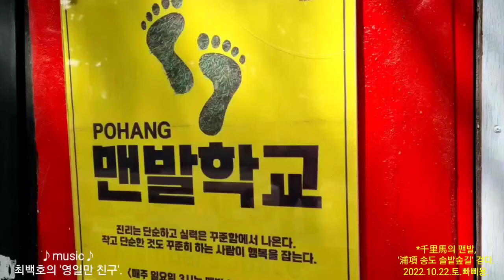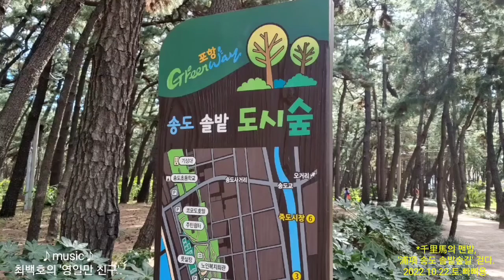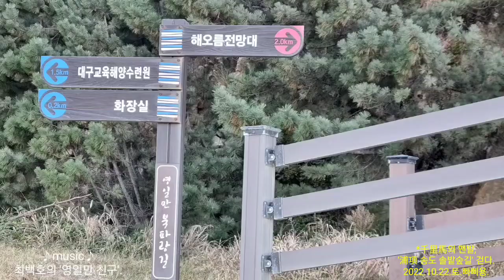*千里馬의 맨발, '浦項 송도 솔밭숲길' 걷다.*♪영일만 친구♪2022.10.22.토.빠삐용.